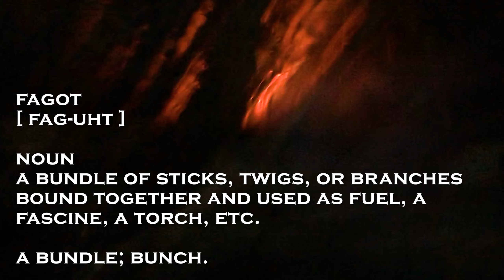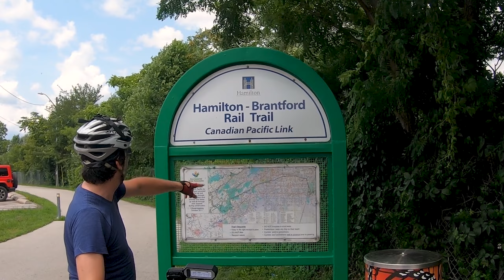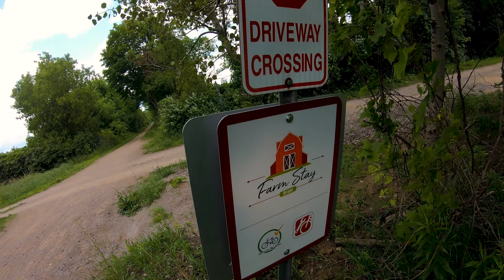Valleycraft To Brantford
Just another adventure, camping the night at the Valleycraft where the remains of Dave & Matts bushcraft shelter lay...Oh yeah and a busted derailer hanger on my bike to top off everything!